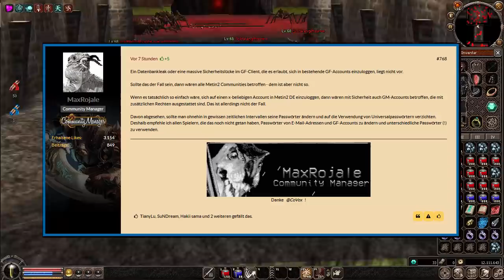Metin2: Meinung zu den Aktuellen "Hack" Fällen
►Ts3:ts32.nitrado.net:21950
►Gilde: Chaosbrüder